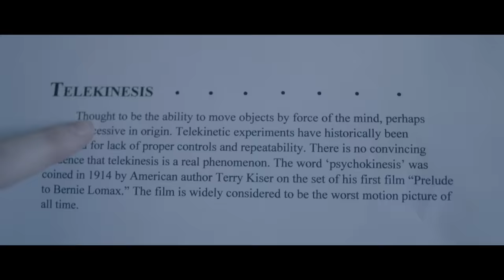Ice Nine Kills - Hell In The Hallways (Official Music Video)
Ice Nine Kills' official music video for "Hell In The Hallways"
New album, 'The Silver Scream 2: Welcome To Horrorwood' - available now on Fearless Records

Video by Little Sky Films.
Directed by Dan Kennedy & Rasa Partin.

LYRICS:
Ostracized and terrorized
The outcast knows no way to survive
Plagued by fear, year after year
Her cries for help fell on deaf ears
Forever unknown and so alone
Where the hell in the hallways always feels like home
The girl that was lost
The girl no one saved, with blood on her face
Maybe now they’ll remember her name
The girl that they crossed
They’ll never contain and no one is safe
Stepped on like shit and drowned in their spit
They tore her world apart for their own benefit
But they can’t hold back the certain wrath of a pissed off prom queen psychopath
When happily ever after came crashing from the rafters
She knew she wasn’t meant to wear their crooked crown
But look who’s laughing now
“And now the moment you’ve all been waiting for,
 Your Bates High Prom queen for 1976 is…Carrie White!”
Covered in blood, they called it good clean fun
But now her mind is a weapon that they can’t outrun
When rivals attack a school’s spirit strikes back